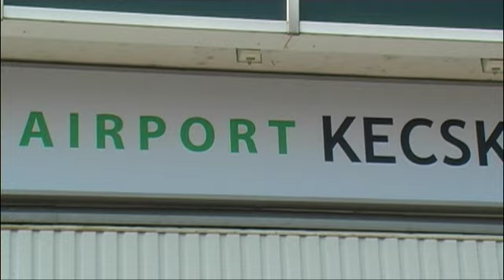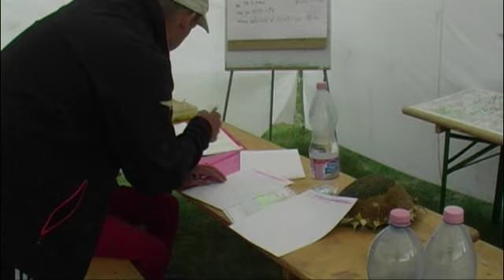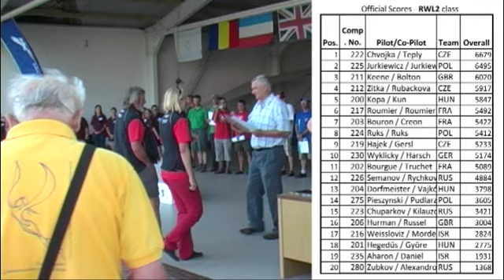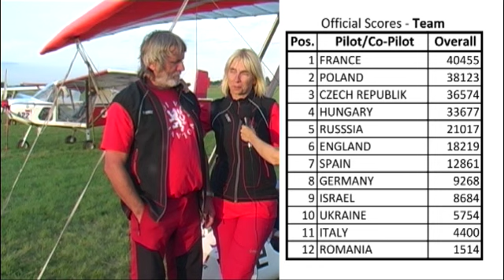MS 2014 Matkopuszta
Reportáž a rozhovory z MS 2014 v Maďarské Matkopusztě